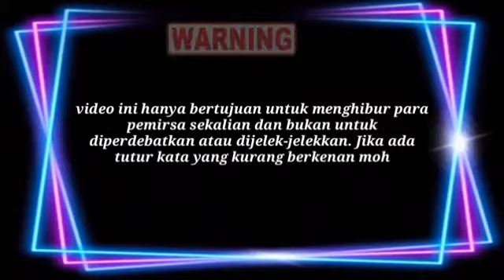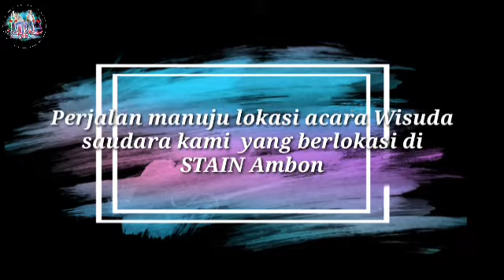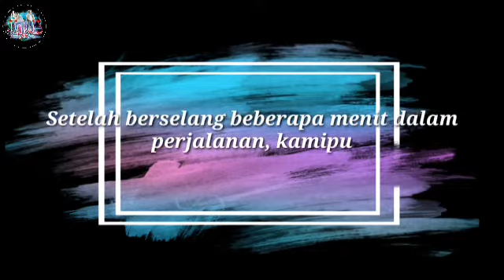Keseruan di acara Wisuda saudari Kami di salah satu perguruan tinggi di Kota Ambon.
Jangan tuk bosan-bosan menonton konten-konten dari saya ya sahabat SAPA...??
Saya akan terus membuat konten" yang lebih baik lg agar bisa terus menghibur sahabat SAPA dimanapun kalian berada..
Jgn lupa tuk SUBSCEIBE,LIKE & KOMENTAR serta tekan tanda Loncengnya agar kalian tak ketinggalan info" terbaru dari saya..